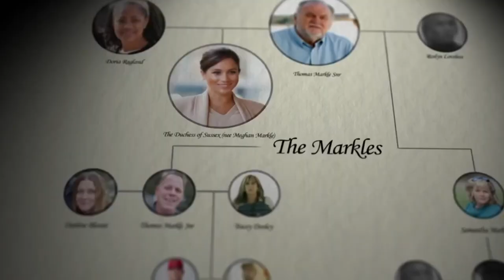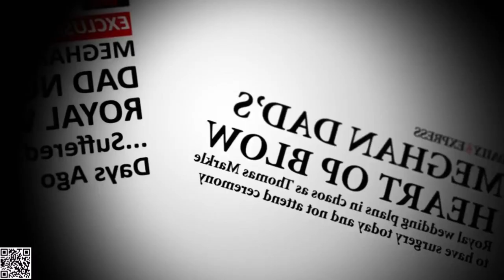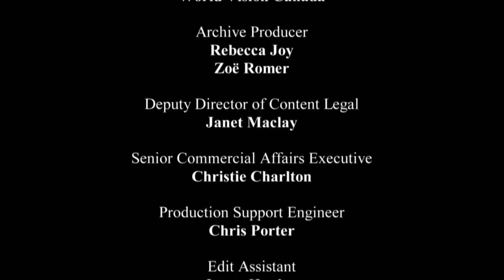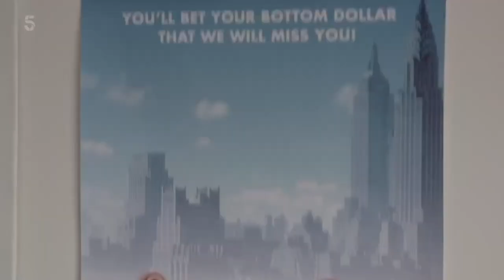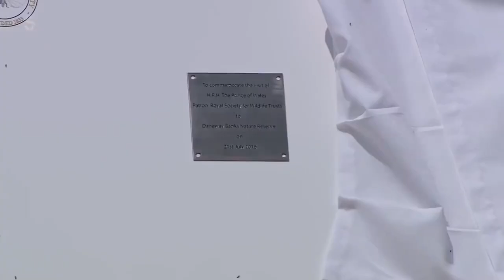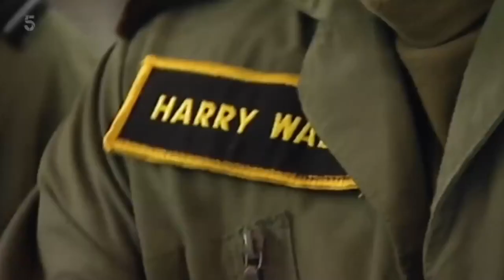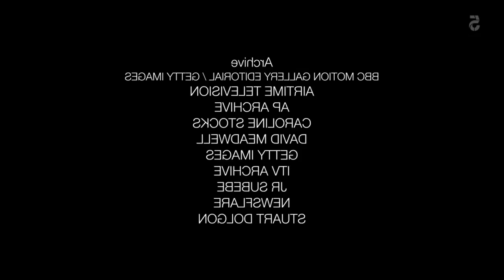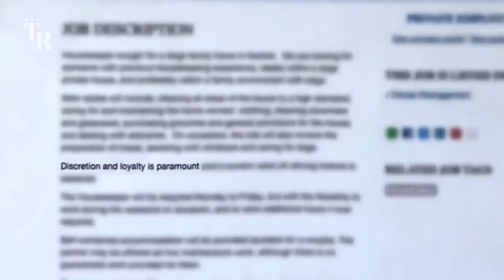Meghan Markle - The Ugly Inside - Prince Harry Documentary